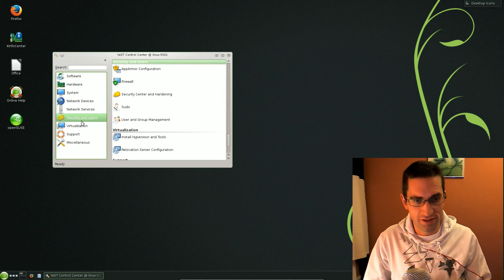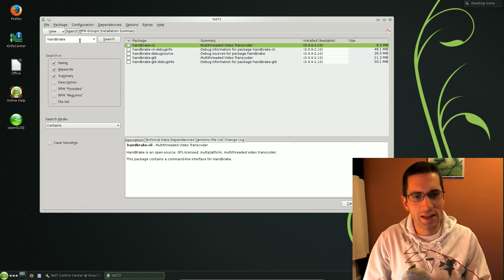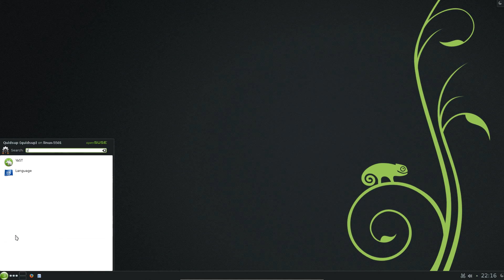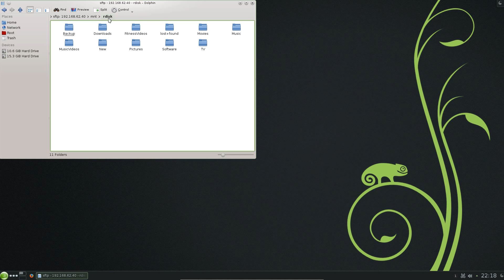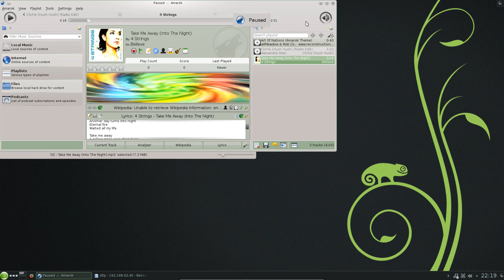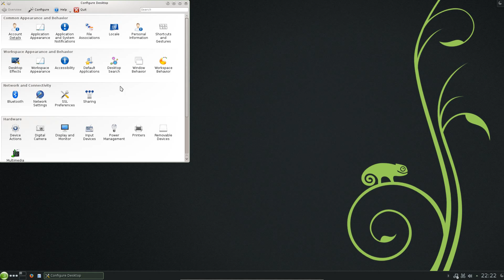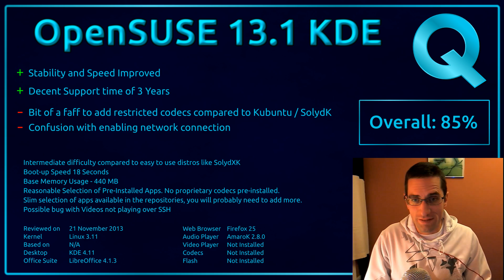OpenSUSE 13.1 Review - Fast & Stable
Review of the KDE version of OpenSUSE 13.1, a fine looking implementation of KDE with some consistent styling throughout the system.

Notable changes include:
Stability and Speed Improved
Raspberry Pi builds available
Support for 64bit ARM and a wider range of Android devices
Support for Wayland